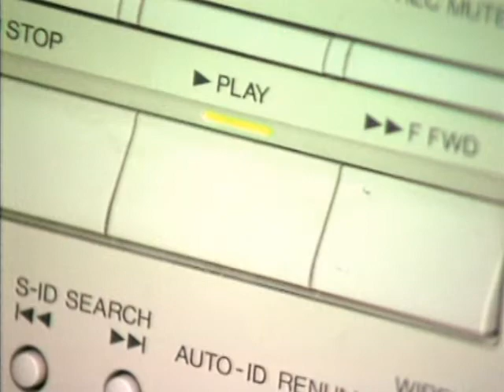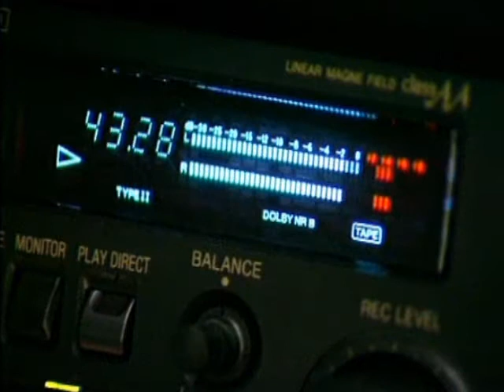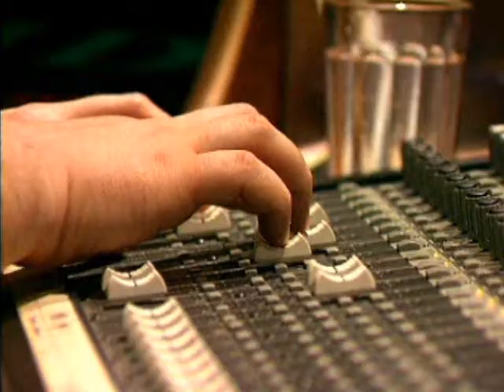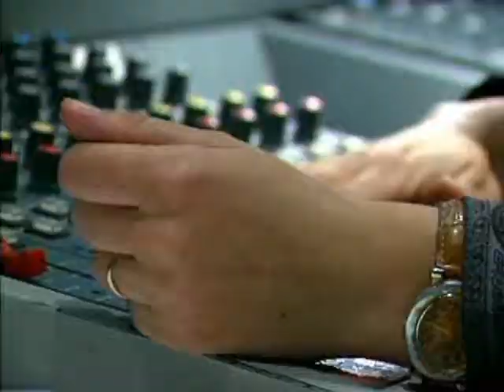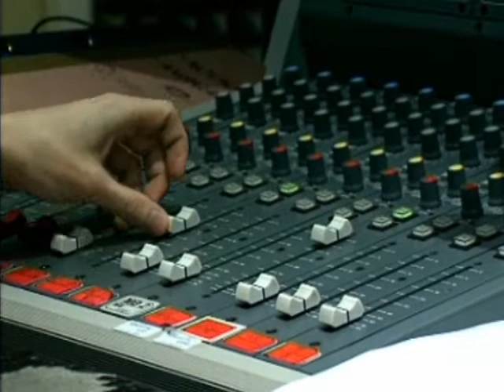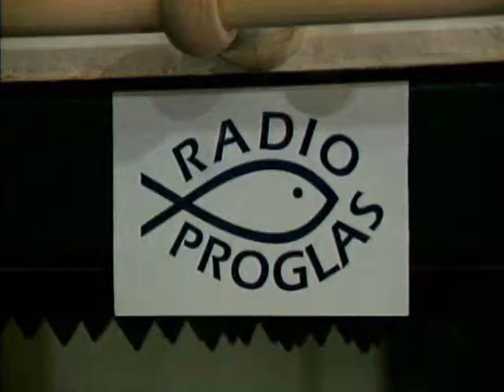Proglas radio absoluventsky film